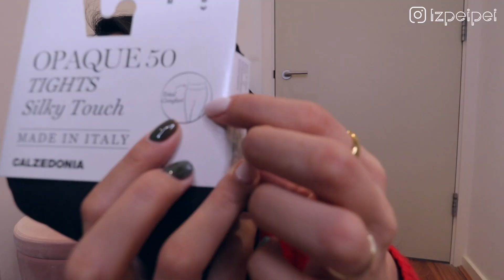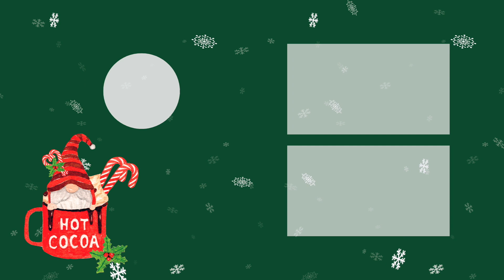VLOGMAS EP.15｜黑五戰利品分享｜超優質防曬、要錄Podcast？、內搭褲之神專區 // IzPeiPei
🧋買杯珍奶支持我繼續拍影片創作

00:00 Intro
00:58 美妝保養戰利品
11:17 麥克風開箱
13:20 內搭褲之神分享

Products Mentioned:
卡詩 護髮油
Aromatherapy 泡澡油組
Dr. Dennis Gross 超清爽物理性防曬
Dr. Dennis Gross 毛孔調理方案（打七折！）
Bobbi Brown 妝前打底（有超大罐我下次要入）
超大罐
Drunk Elephant 蛋白質乳霜
Drunk Elephant 玻尿酸精華
The Ordinary 玻尿酸精華
Charlotte Tilbury 蜜粉餅（色號2Medium）
Shure MV7 麥克風

Calzedonia內搭褲之神專區
看起來牛仔褲，穿起來內搭褲

🇬🇧 我在英國的日子系列

🔸 英國生活 2020｜十件在英國待過才明白的事兒｜英國人超冷漠、看醫生到底要等多久、亞洲人到底怎麼講
🔸英國工作 2020｜我在英國如何找到第一份工作？｜英國薪水公開、英國簽證、面試過程
🔸 🧳即將出發英國？教你怎麼超精準打包到英國長住｜英國打包清單｜七年英國生活經驗不藏私分享
🔸🇬🇧 大英帝國歷險記｜邊化妝邊聊我在倫敦遇到的租房爛事之糾纏七年的房東｜倫敦租房血淚史和提點
🔸 ❌在英國千萬別做的八件事｜電話亭裡有尿騷味、英格蘭不是英國、比✌🏻會被告、熱水不能喝

🇬🇧 UK Vlog
UK Vlog｜倫敦的典型夏日時光｜🇮🇹義大利人示範開趴｜歐洲盃差點要暴動｜陽光是屬於綠地和冰淇淋車🍦
UK Vlog｜🍳全倫敦最好吃的班尼克蛋｜🍼超萌俄羅斯寶寶做瑜伽、布里歐蛋堡、牛肉蘆筍咖哩飯
🤯在倫敦吃刈包要上千元？｜在倫敦帶起刈包風潮的台灣小吃店、模仿刈包的中東創意料理｜在倫敦想吃台灣小吃不可不知的餐廳
UK Vlog｜🐣復活節大餐假期｜怎麼泡杯英國茶、世界遺跡巴斯一日遊、義式蘑菇燉飯、英國海邊散步
UK Vlog｜🌵一個人在倫敦的週末｜挑戰新疆爆辣炒米粉、西倫敦韓式炸雞、英國足球賽的人潮